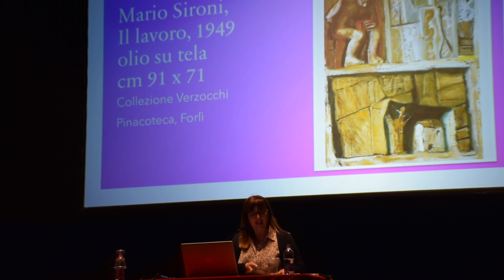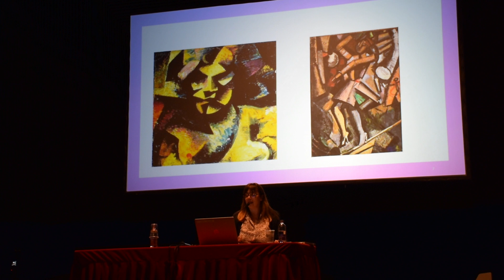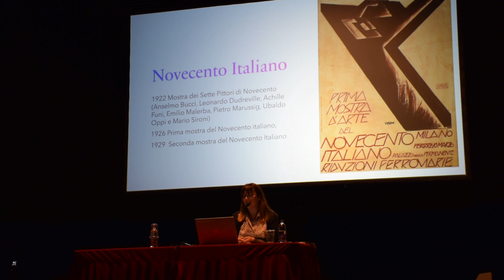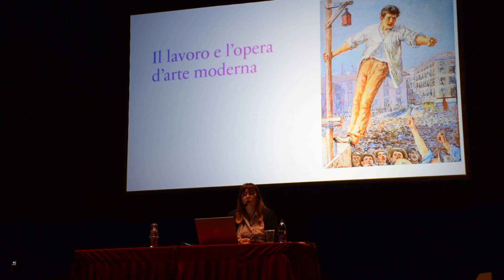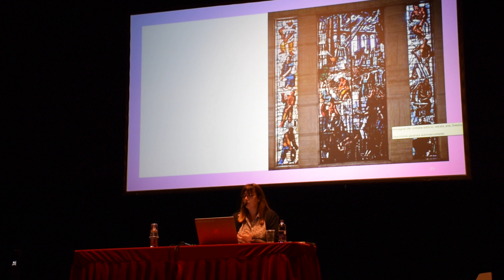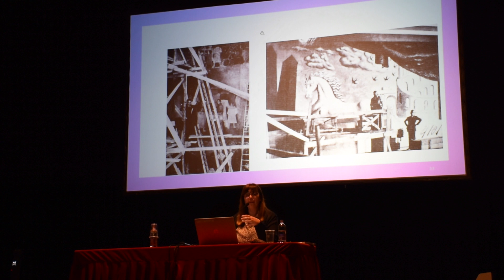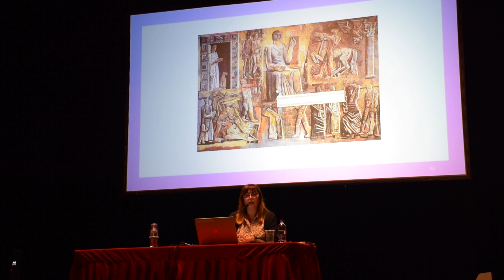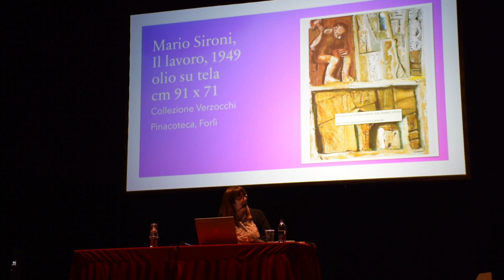05/05/2023 - Danka Giacon presenta il dipinto di Mario Sironi: Il lavoro